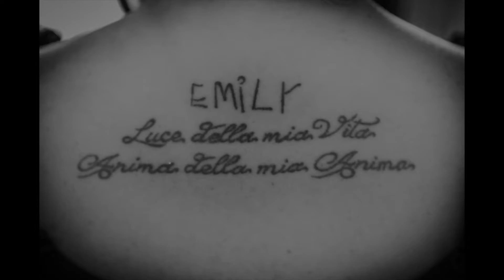Matrimonio Osimo Simone e Pamela - Fotografo Matrimonio Marche Luigi Fedeli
Matrimonio Osimo Pamela e Simone Fotografo Matrimonio Marche Luigi Fedeli Osimo - foto vincitrice 1 premio award internazionale PPAC. Slide show best wedding phototography San Benedetto del Tronto. Servizio fotografico di matrimonio fotografie particolari immagini emozionanti degli sposi ricevimento al Ristorante La Villa San Severino fotoreportage e fine art weddingphotographer fotomatrimonio fotografomatrimonio per maggiori informazioni visita il sito web